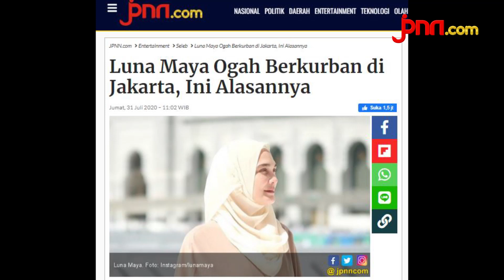Luna Maya Memilih Berkurban di Daerah, Alasannya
Luna Maya merahasiakan hewan yang dikurbankannya di Iduladha 1441 Hijriah. Menurutnya itu adalah rahasianya dengan Tuhan. Luna Maya juga memilih berkurban di daerah ketimbang di Jakarta.